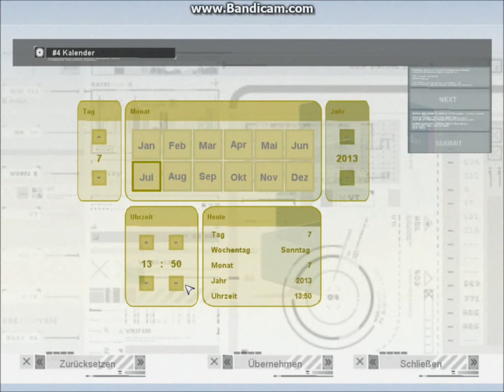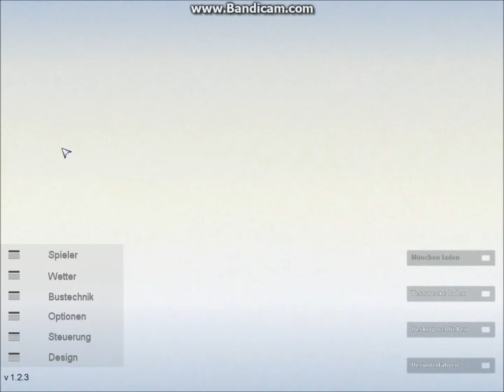Let's Play City Bus Simulator 2 #025 - Versicherungsdetektive & Sergej auf Alkohol [DE] [HD]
Da gibt es schon wieder eine neue Session von City Bus Simulator 2. Wir sind diesmal allerdings mit dem Gelenkbus unterwegs, aber erstmal heißt es in Richtung Starthaltestelle fahren. In genüßlicher Runde reden wir über vieles wie z.b die Versicherungsdetektive. Marcel verspricht mal wieder perfekt zu fahren, aber na ja ihr werdet selbst sehen, die Frage ist nur war Sergej auf Alkohol oder er? :D
"City Bus Simulator 2"
Simulation von TML-Studios (2012)
"Let's Play City Bus Simulator 2"